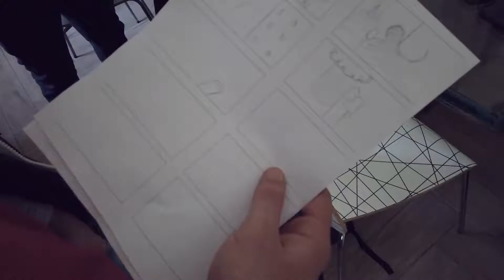DOCUWEEK XIAO DUAN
Ogni settimana un allievo della Libera Università del Cinema è chiamato a girare un riassunto di quello succede durante i giorni di lezione.